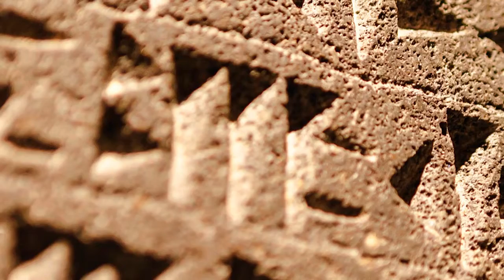Dr. Robert J. Gilbert | What Is Disease | Clip 02 | Ep.196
Welcome back to The Pretty Intense Podcast. If you are interested at all in the nature of reality, you are going to want to stay tunes. Today our guest is Dr. Robert Gilbert. He has a Phd in International Studies, he was also a US Marine Corp instructor in Nuclear-Biological-Chemical Warfare Defense. I think that just means smart. Robert educates in the fields of Spiritual Science, Biological Science, BioGeometry. He is actually the first person to be trained to teach BioGeometry outside of Egypt. He also studies and teaches the Rosicrucian Order. I did not know where to start. I had so many questions for Dr. Gilbert. He is so studied and articulate. We dug into today, spiritual science and biological science. How the body works, chakras, energy. How we can circulate energy. What is disease? How we are interacting with the world around us. All these questions answered and more. This episode is densely packed with vital information to live your best life. At the end of the day. That is what it is all about. What are we here for? How do we make the most progress in this life, so we don't have to come back and do it again? We hope you enjoy this episode.

00:00 - Bio Geometry
02:30 - Why We Are Interested In Egypt
05:00 - Modern Science Limitation
08:00 - Design Code
09:30 - Vibrational Science
10:30 - What Is Disease

Robert J. Gilbert Ph.D. has a multi-faceted background in both scientific and spiritual studies. He is a former U.S. Marine Corps Instructor in Nuclear-Biological-Chemical Warfare Defense, and holds a Ph.D. in International Studies. Dr. Gilbert has since1985 conducted independent research into spiritual science to understand the non-physical basis of consciousness and the material world, drawing on the hidden initiation teachings & practices of great traditions around the world. He has also extensively researched vibrational sciences and new energetic healing technologies. Dr. Gilbert holds the distinction of being the first non-Egyptian ever authorized to teach the new science of BioGeometry, developed by Dr. Ibrahim Karim of Cairo Egypt.  BioGeometry offers practical applications of Shape, Sound, Color, Motion, Angle, Number, and Proportion to harmonize life energy and benefit all living beings, as demonstrated at the Egyptian National Research Centre in projects conducted in the early 1990‘s. Dr. Gilbert recently released a new series entitled Sacred Geometry & Spiritual Science on the Gaia channel, which reveals many of the hidden patterns which guide and control our lives on Earth. Dr. Gilbert's organization is the Vesica Institute for Holistic Studies, which offers online trainings in many aspects of holistic health and personal development